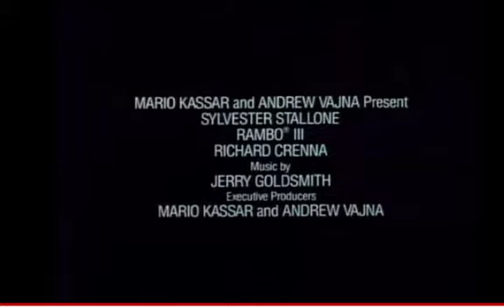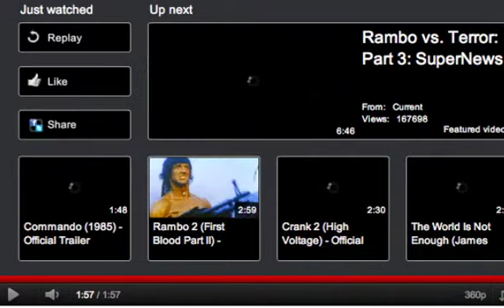Best Trailer Without any sound needed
watch the trailer the trailer is from the 80s